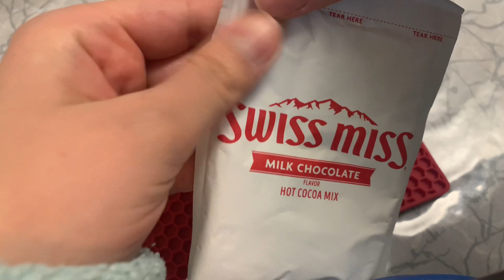SNOW DAY VLOG| Cozy & Productive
The years ending with a winter storm!

Here’s what I did on my snow day in.